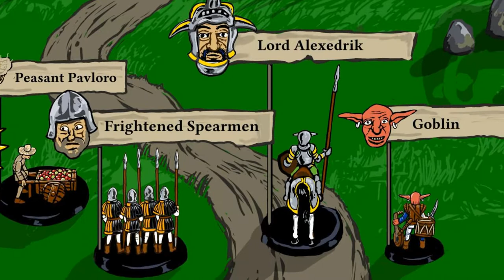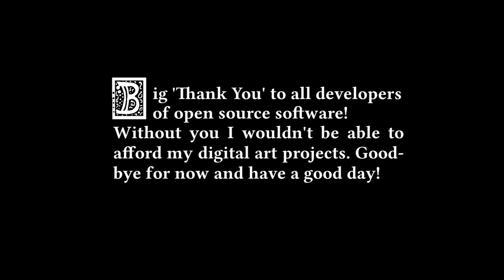Goblin's Pike - Battle Plans (Fantasy / Medieval Music)